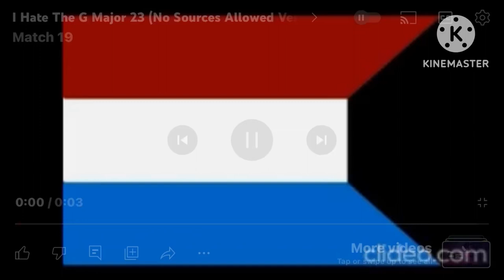I HATE G MAJOR 23 EVEN MORE (NSV)